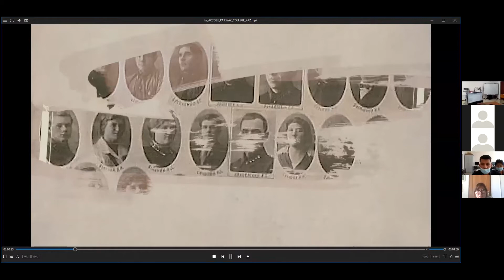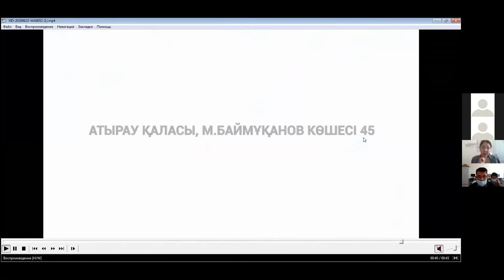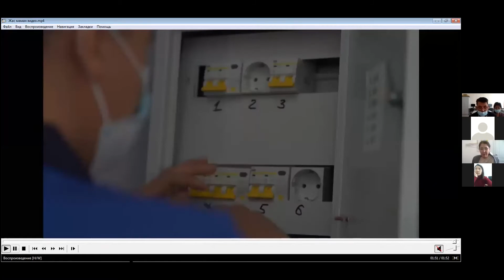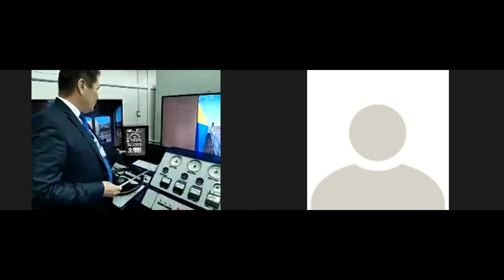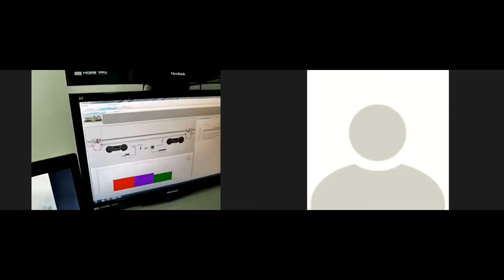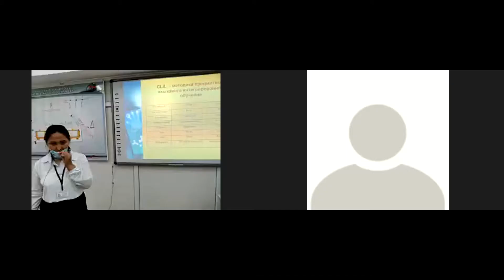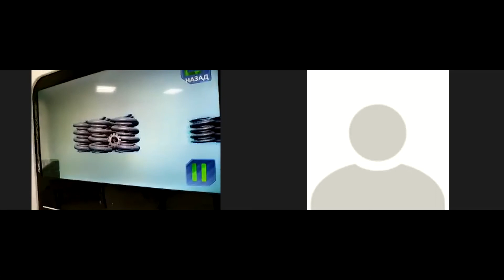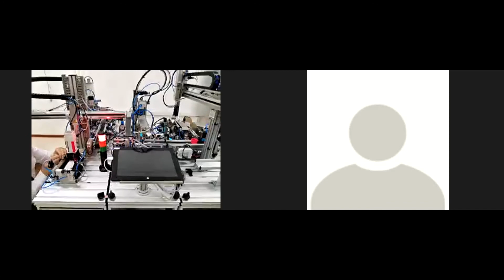Семинар-практикум - Қашықтан білім беру технологиясы !!Атырау+Ақтөбе.mp4